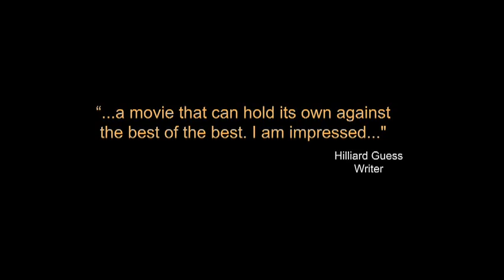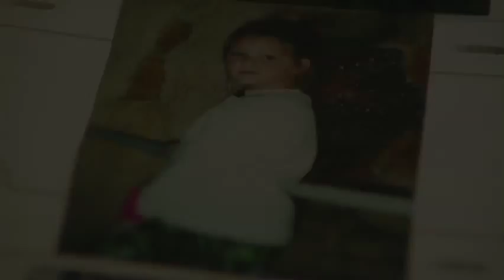The Tenant - Full length trailer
The Tenant is a multi award winning and critically acclaimed film, written and produced by Jude Idada and directed by Lucky Ejim

Shot in Nigeria and Canada, it explores the issues of immigration, socio-political ethos and economic justice.

It will be showing at cinemas in Nigeria this december 2009